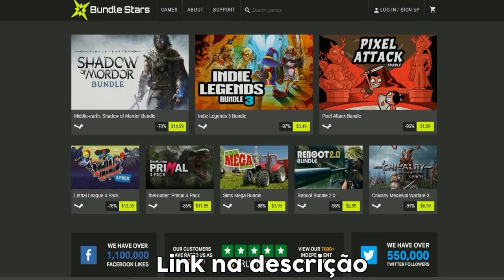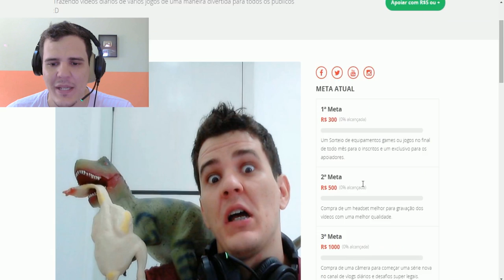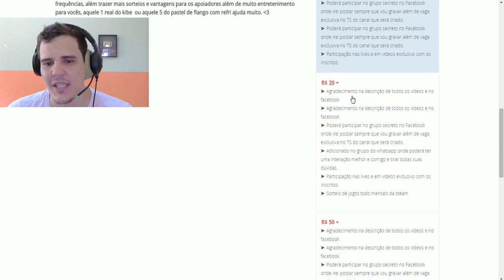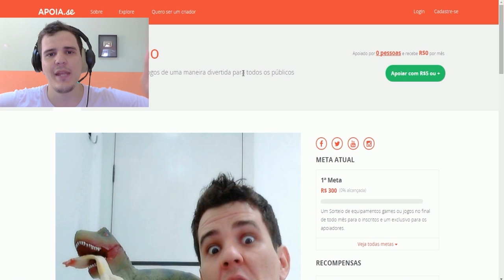ABOUT THE POINT BLANK ON THE CHANNEL AND NEW WAY TO SUPPORT THE CHANNEL AND THE LIVES!